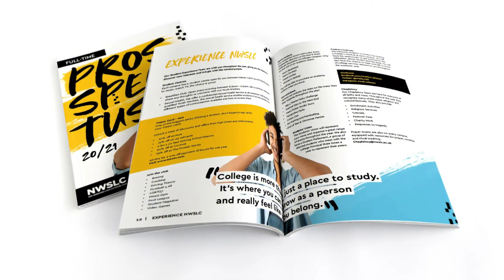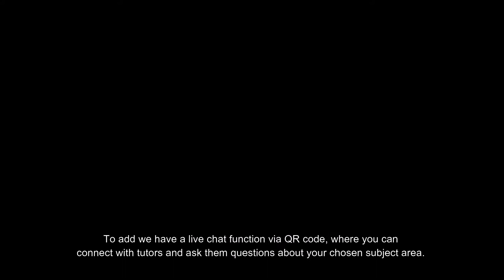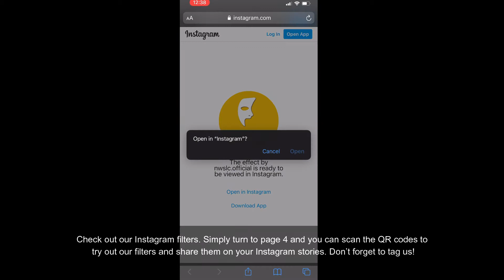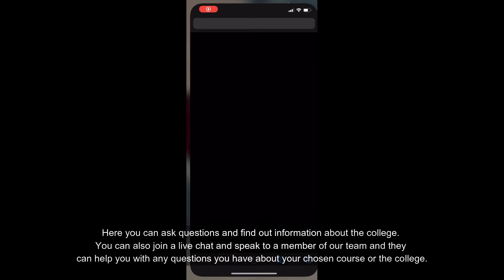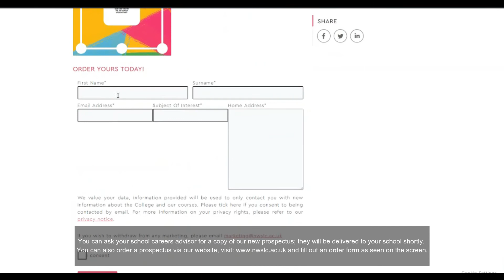NWSLC Vlogs - Our brand new, innovative full-time prospectus!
Have you heard of our brand new, innovative full-time prospectus?  In today's vlog, Alex will be showing you all the new, exciting and interactive elements, including holograms, quizzes, route planners and much more!